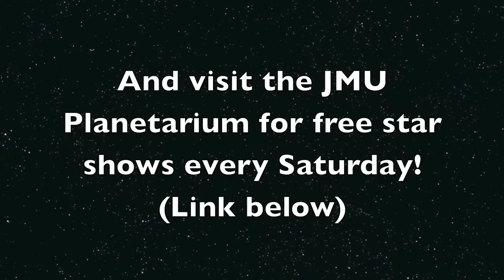Planet Rock performed by the 2014 Space Explorers Camp at JMU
Or get the mp3 on Amazon!

Note: there were further lyric revisions between the Space Camp performance and the iTunes release. One was made during the rehearsals. "Pluto and Charon" was revised to "Pluto and Ceres." If you listen carefully, you can hear some people singing the older lyric. Also, we fixed the line "The reason they are planets is..." to "They qualify as planets with..." which makes it both more grammatically correct and more scientifically correct. (Though the IAU adds that a planet must control its orbit, this is essentially a function of its orbit and mass.)

I will also post, when ready, a version of the song with lyrics for classroom use, as well as supplemental materials explaining the content and teaching the kinesthetic component.

I am also considering putting together a whole package with lesson plans. Please let me know if this would be a valuable addition...